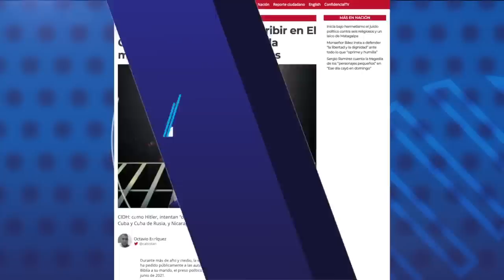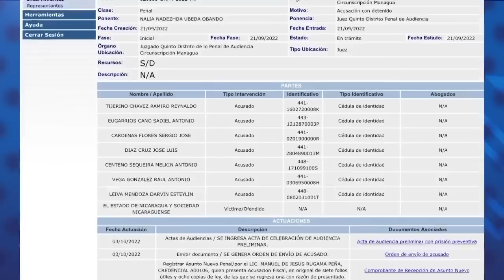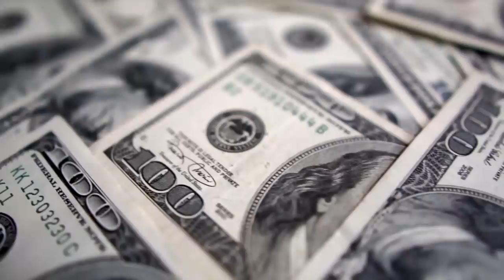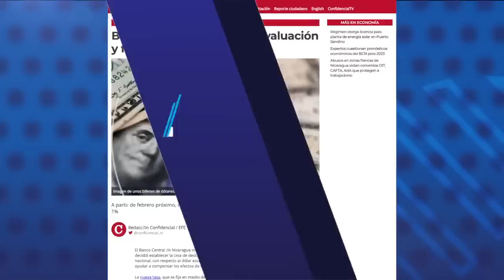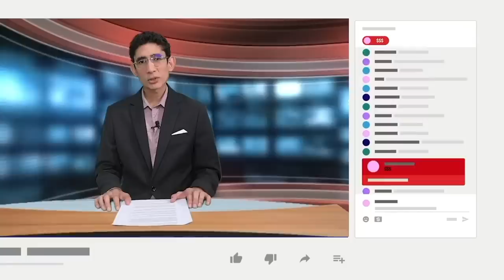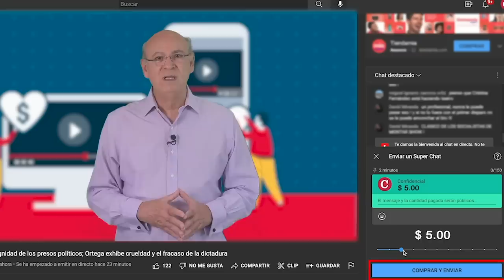Presidente Gabriel Boric demanda en la Celac la liberación de los presos políticos en Nicaragua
El presidente de Chile, Gabriel Boric, pidió este martes durante su intervención en la Cumbre de la Comunidad de Estados Latinoamericanos y Caribeños, Celac, la liberación de los "opositores que aún se encuentran detenidos de forma indigna en Nicaragua”.
La séptima cumbre de la Celac se inauguró este martes en Buenos Aires, Argentina. El Gobierno argentino de Alberto Fernández, invitó a la cumbre al dictador, Daniel Ortega, pero este no asistió y en su representación envió al canciller Denis Moncada.
Desde que llegó al poder, hace un año, el presidente Boric ha sido un fuerte crítico sobre la indiferencia de la comunidad internacional a la crisis de violaciones a los derechos humanos en Nicaragua, y ha exigido en diferentes foros internacionales la liberación de los presos políticos de la dictadura de Ortega Murillo.
Boric fue criticado anteriormente por Daniel Ortega, quien lo acusó de ser títere de Estados Unidos, por sus constantes llamados a la liberación de los presos políticos en Nicaragua.

- La prohibición de leer y escribir en El Chipote: Intentan "encerrar la mente" de los presos políticos.
- Inicia bajo hermetismo el juicio político contra seis religiosos y un laico de Matagalpa.
- Banco Central reduce la devaluación y fortalece el córdoba.
- Régimen otorga licencia para planta de energía solar en Puerto Sandino.